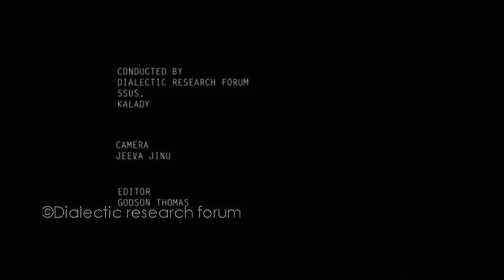സിദ്ധാന്തങ്ങളുടെ അനിവാര്യത (Necessity of Theories) by Dr. M V Narayanan ,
പ്രധാന ചിന്തകരും ആശയവും: പ്രഭാഷണ പരമ്പര                                                             Key Thinkers and Concept :Lecture Series

ദൈനംദിന രാഷ്ട്രീയ ജീവിതവുമായി ബന്ധപ്പെട്ട അശുഭാപ്തി സാഹചര്യങ്ങളെ മറികടക്കാൻ സിദ്ധാന്തങ്ങൾ മനുഷ്യരാശിക്ക് എങ്ങനെ ഉപകരിക്കുമെന്ന് ഡോ. എം വി നാരായണൻ ക്രിയാത്മകമായി അവതരിപ്പിക്കുന്നു.

Dr. M V Narayanan creatively presenting on  how theories can be useful to mankind in overcoming pessimistic situations related to everyday and political life.